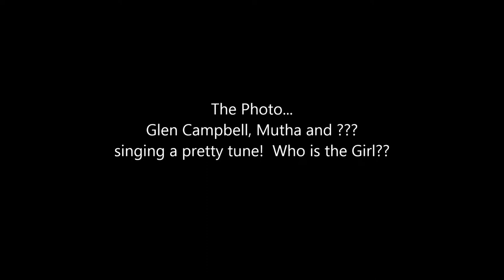Dry Clean Depot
This song was written by Gary Withem for the East Coast based company called "Dry Clean Depot". It is sung by a past student of Gary's, named Jenn Arana. The photo was taken at a rehearsal for the "Glen Campbell Goodtime Hour" Do you know who the female guitarist is?